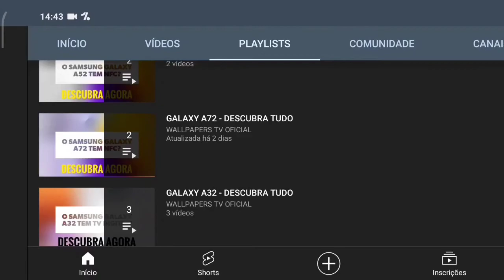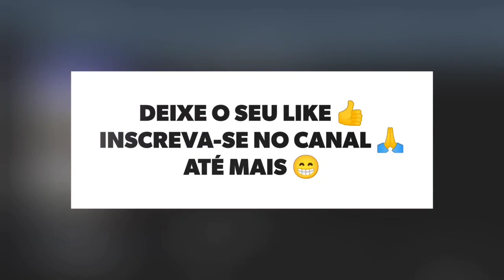🔴 O SAMSUNG GALAXY A10 TEM INFRAVERMELHO?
No vídeo de hoje respondo se o Samsung Galaxy A10 tem suporte para a tecnologia do sensor infravermelho, e a resposta é não. O Galaxy A10 não tem suporte para a tecnologia do sensor infravermelho, assim não da para controlar os aparelhos, infelizmente.